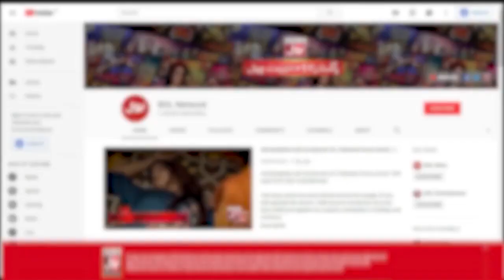Maheen Aur Abdul Basit Jawab De Payngy? | Taxi Cash | Khalid Malik New Show | BOL Entertainment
Maheen Aur Abdul Basit Jawab De Payngy?